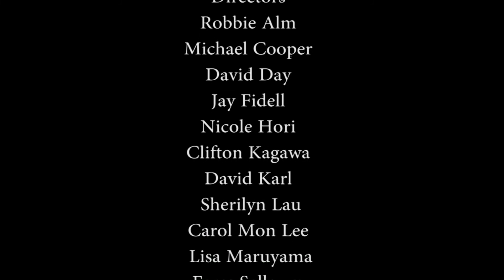An Environment Near You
Major General Darryll Wong (ret.) and Dr. Chuck Burrows joined "Where the Road Leads" host, Ted Ralston, to discuss the importance of environmental conservation for sustainability.